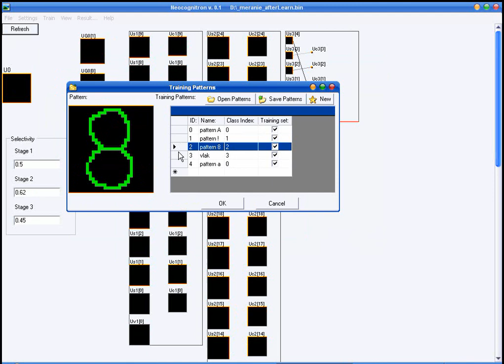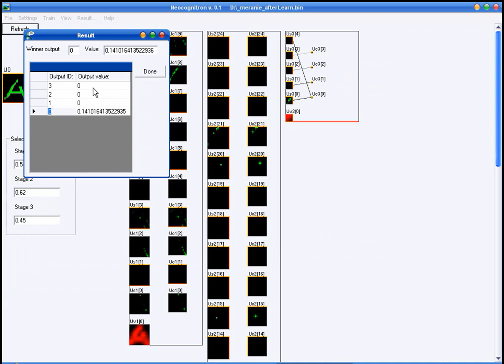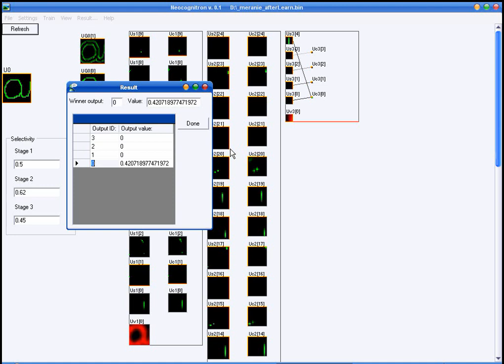how to use trained Neocognitron